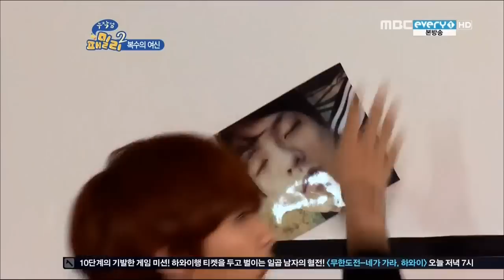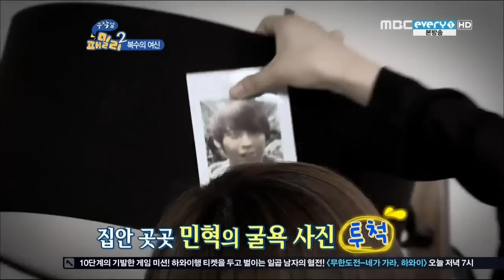130205 Reckless Family S2 E18 miss A Min Cuts Part 2/2